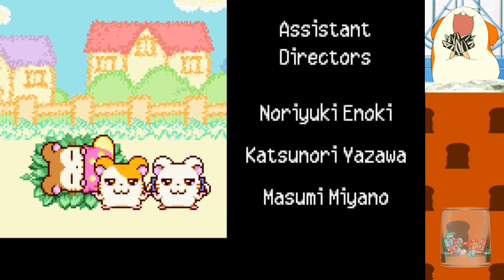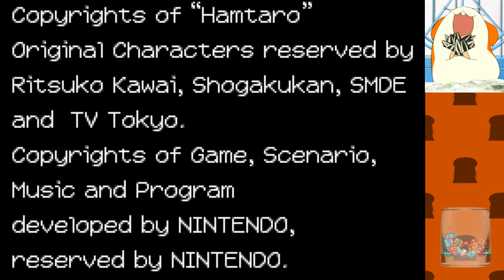Ham Ham Heartbreak - 4 - Love Hams and Ham Hearts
On our final episode of Ham Ham Heartbreak, we save love, hell yeah!